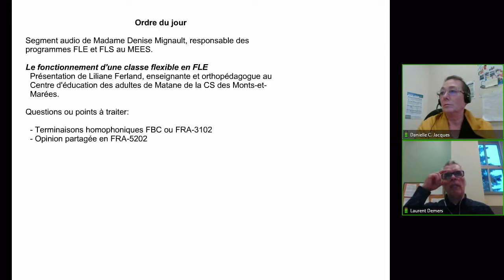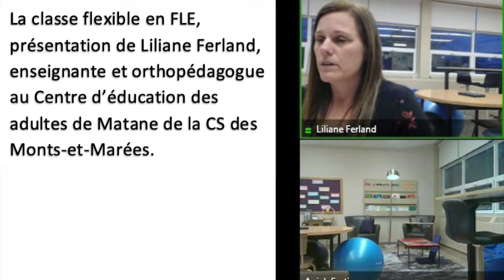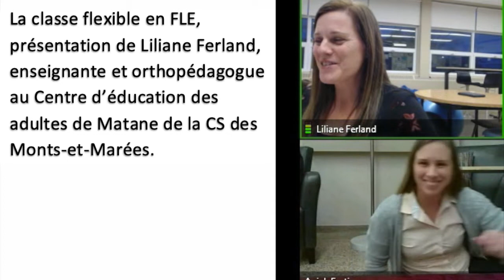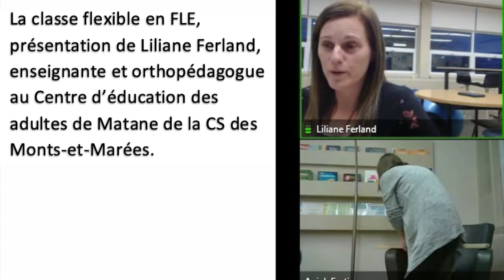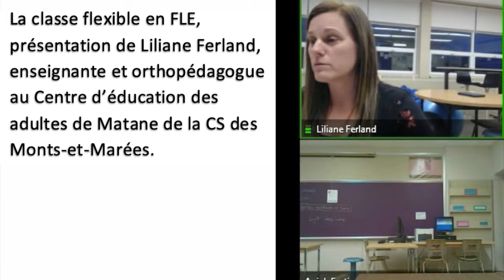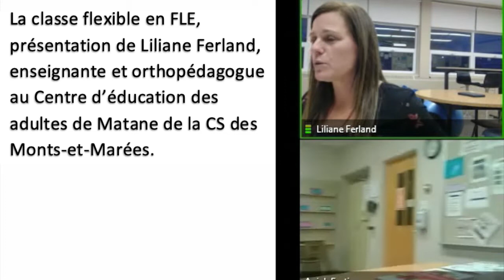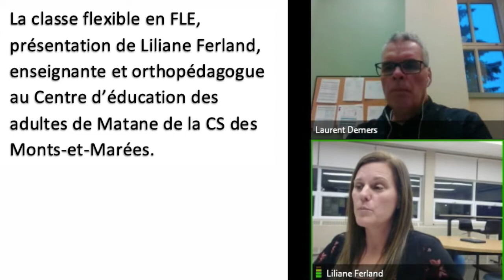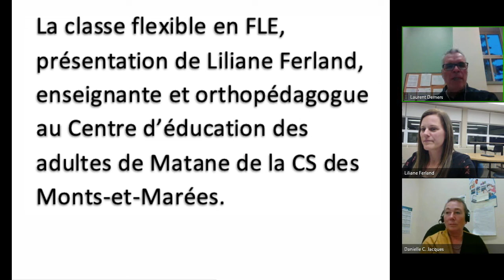Communauté Français, langue d'enseignement, 5 décembre 2019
Rencontre de la communauté FLE qui s'est tenue le 5 décembre 2019 dans le cadre des Après-cours FGA. Voir l'article complet sur le blogue